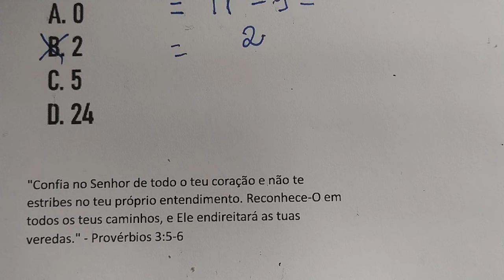A maioria erra: 11 - 3 x 3. Tenta resolver ai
11 - 3 x 3
A. 0
B. 2
C. 5
D. 24